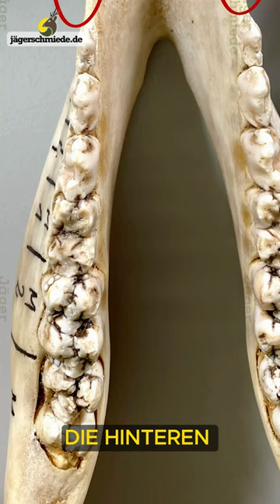🐗 Das Wildschwein-Gebiss - ein Allesfresser🌿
✅ Alle Lehrvideos, Schaubilder, Texte, Quizfragen uvm. findest du auf unserer Lernplattform!
Hole dir deinen Jagdausbilder / deine Jagdausbilderin direkt zu dir nach Hause!

✅ Mehr über uns, über die Jagd und vieles mehr erfährst du auch auf unseren Social-Media-Kanälen